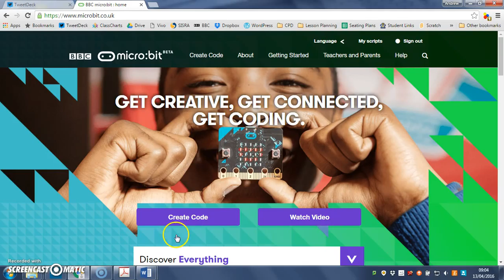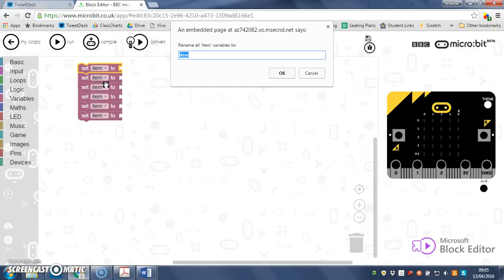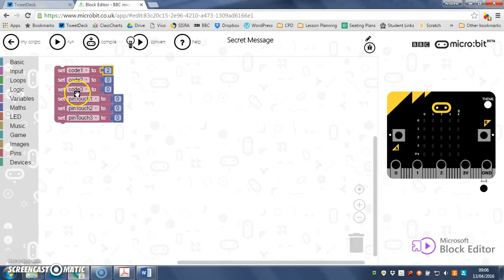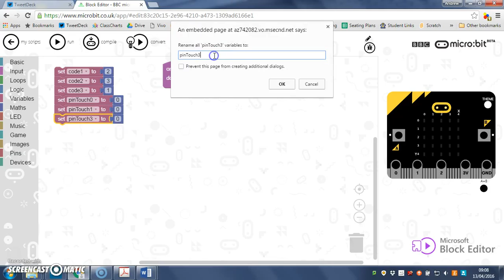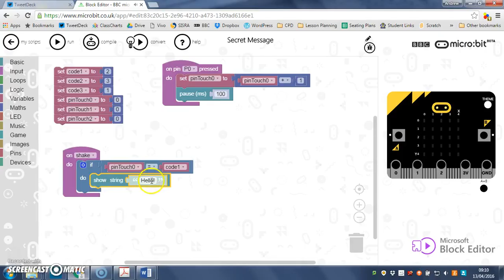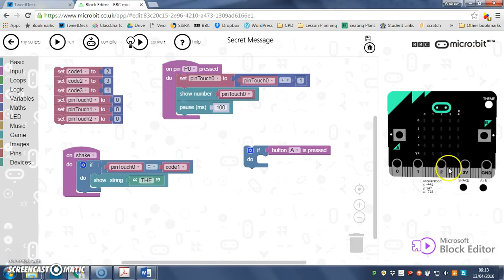Secret Message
Use your micro:bit to unlock a secret message. Took me a while but we got there in the end.